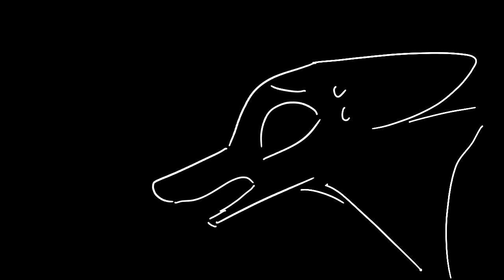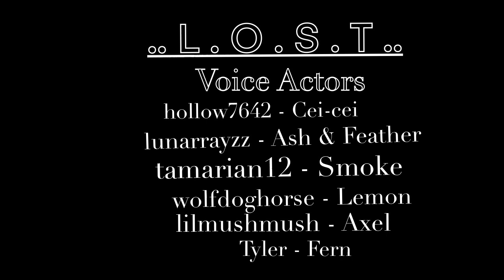L O S T || Episode 10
Hello!
Ah, episode 10…the final episode before the finale
I’m so eternally grateful to everyone who’s supported this series, it has been a pleasure and a honor to create such a wonderful world. It will most likely be years before the finale is done, and I am unsure if I’ll be able to post much in that gap. So understand that this is not goodbye, but rather, cya in a few years. I need to focus on the finale, which means I won’t have time for side projects unfortunately. But who knows, maybe a small animatic here and there, little things like that.